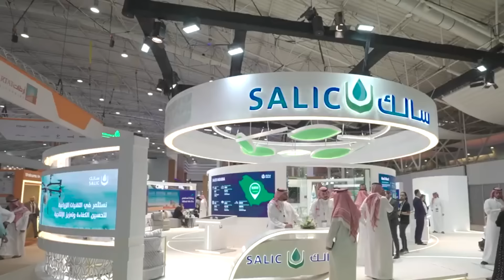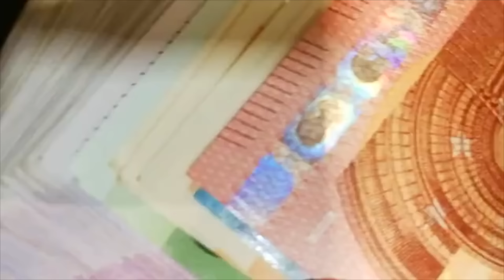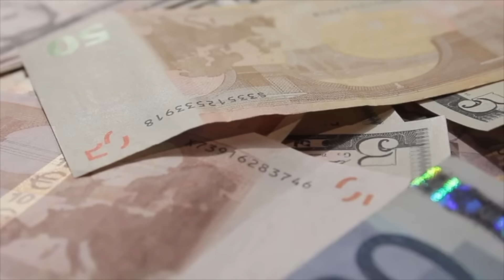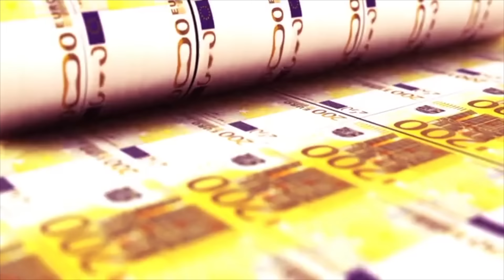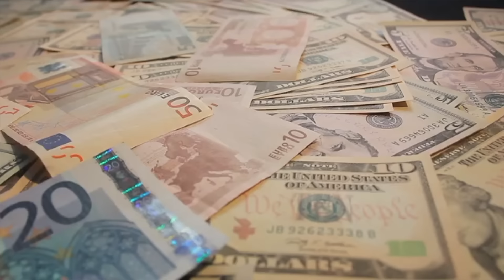TO JAKIŚ ŻART!? RADNY OSKARŻA ROLNIKÓW O PROFANACJE BARW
ROLNICY WESZLI DO KOŚCIOŁA I WKURZYLI RADNEGO!

RUSZA BUDOWA TARCZY WSCHÓD!

SAUDYJCZYCY BIORĄ SIĘ ZA PRZEJĘCIE ROSYJSKICH AKTYWÓW ROLNYCH!

WŁAŚCICIELE ZWIERZĄT ZAPŁACĄ OGROMNE SKŁADKI ZA SZKODY W ŚRODOWISKU!

W tym roku rolnicy wielokrotnie wychodzili na drogi, aby wyrazić swój sprzeciw wobec polityki rolnej rządu i Unii Europejskiej. Protesty te często przybierały formę przejazdów ciągnikami, ozdobionymi biało-czerwonymi flagami. W niektórych regionach, jak na Kujawach, niezadowolenie rolników było widoczne również podczas dożynek, organizowanych na zakończenie żniw. Podczas jednej z sesji rady gminy Gostycyn, radny wyraził oburzenie wobec działań rolników, którzy weszli do kościoła w kamizelkach z napisem „Zielony Ład wsadzimy Wam w zad” oraz jeździli ciągnikami z przyczepioną flagą państwową, nawet gdy wywozili obornik – informuje „Tygodnik Poradnik Rolniczy”.

Dajcie znać w komentarzu co wy myślicie o wysokich opłatach środowiskowych w rolnictwie, czy administracje europejskich państw nie myślą logicznie? Z jednej strony duże dopłaty żeby utrzymać konkurencyjność a z drugiej nowe opłaty, gdzie tu jest logika?